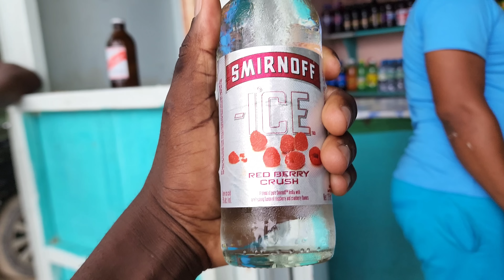Happy independence - blessings on yuh birthday socks - Happy birthday Jamaica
tek yuh time